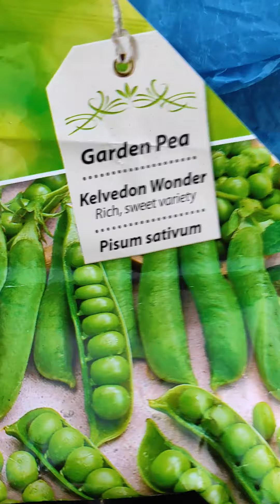GUISANTES BABY empezar un HUERTO de cero SIN EXCUSAS Capítulo 3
Casi sin darnos cuenta ya estamos en el capítulo tres de esta serie sobre cultivos que puedes tener en casa aunque no tengas tierra, aunque seas novato, aunque se te sequen  los cactus y ahogues a los nenúfares. Sin excusas, empezar un huerto es tan fácil que puede hacerlo un niño pequeño.  Yo tampoco me lo creería si no lo hubiera hecho antes.

Germiné unas semillas de guisante del lidl pero no fueron suficientes y como quería hacer el vídeo, fui al mercado y compré un euro de semilleros con el que he llenado esta jardinera. Es igual que la del viddeo anterior pero de color marrón.

El video trascurre a finales de octubre. Se inicia con la preparación de una tierra suelta y abonada pero sobre todo se centra en los trasplantes. Y da un avance de días después para que sepas que todo lo que ha ocurrido en el video ha ido bien. Incluso a la planta que se le rompió el cepellón le ha ido muy bien.

Estos guisantes son de mata baja. En teoría no no habría que entutorarlos pero habrá que verlo, si no queremos que se enreden unos con otros y no se entorpezcan el crecimiento. Además, aquí suele haber viento. Como bien te habrás dado cuenta, son demasiadas plantas para esa jardinera. Por eso voy a tratar de utilizar la técnica cut and come again para ir cosechando continuamente guisantes baby. Y si funciona bien, guardaré algunas vainas para semilla. Ese es el plan. Habrá que esperar a ver qué tal evoluciona.